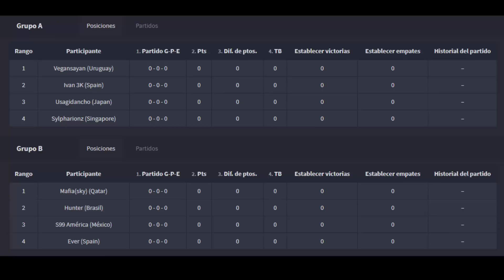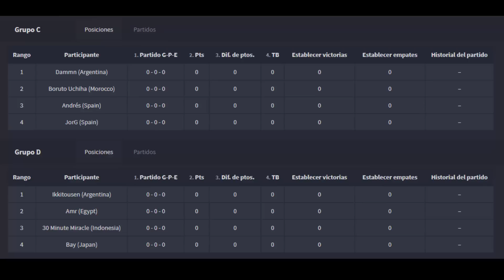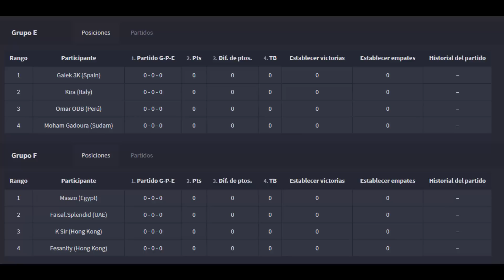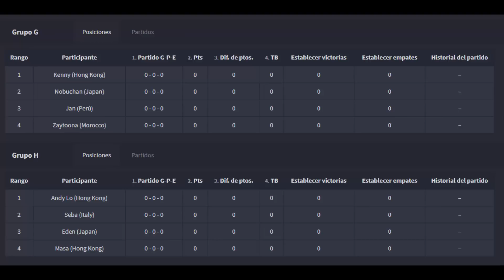MOHAM GADOURA (SUDAN) vs GALEK (ESPAÑA) FASE GRUPOS DEL MUNDIAL!!! - Captain Tsubasa Dream Team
Bienvenidos a un capítulo de esta serie de Captain Tsubasa Dream Team donde analizaremos y jugaremos con los diferentes personajes que este juego incluye.